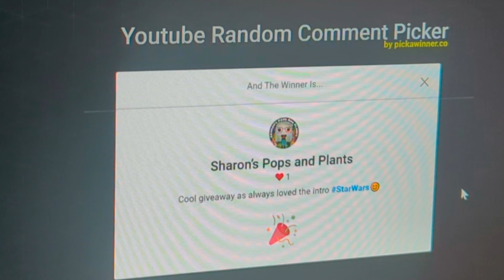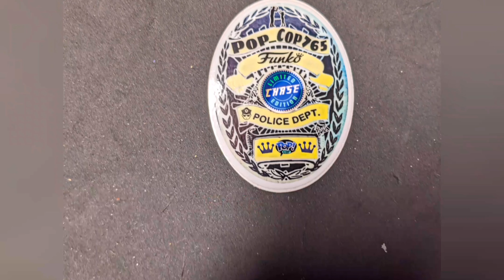May the Forth giveaway Winner 🎉✨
Today's video we announce a winner 🏆🎉🚨 let's go 🤩✌️